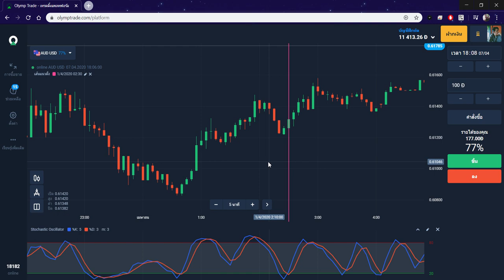บทเรียนที่ 3 การดูเทรน และ แนวโน้ม เพื่อใช้ประกอบในการเทรดให้ดีขึ้น !!